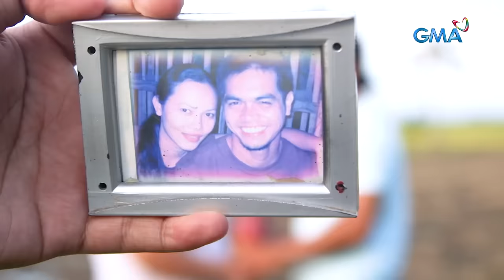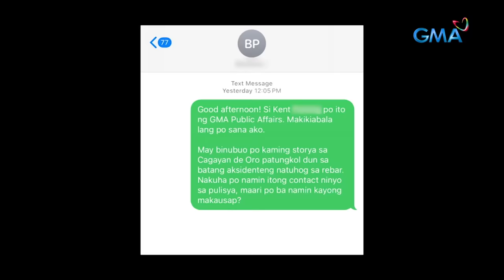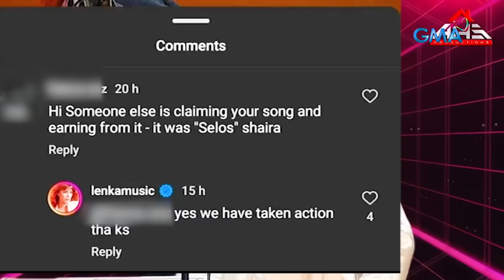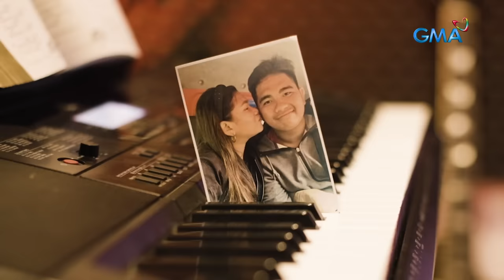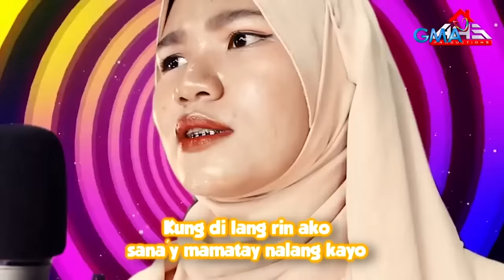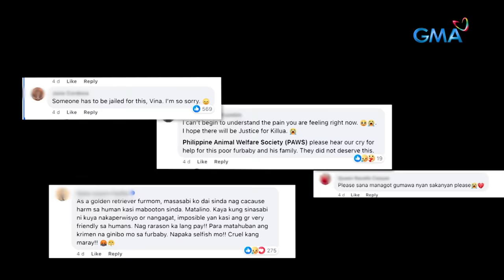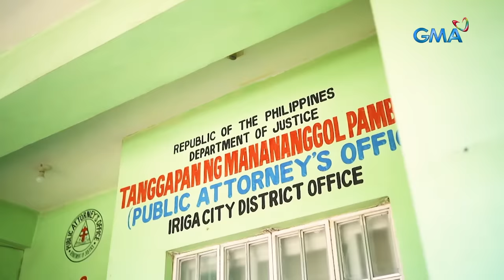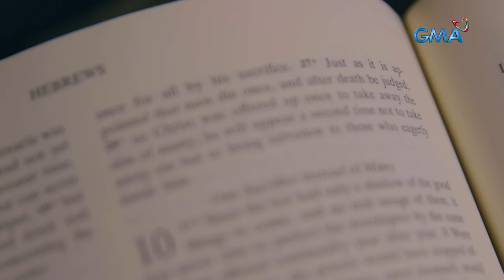KMJS March 24, 2024 Full Episode | Kapuso Mo, Jessica Soho